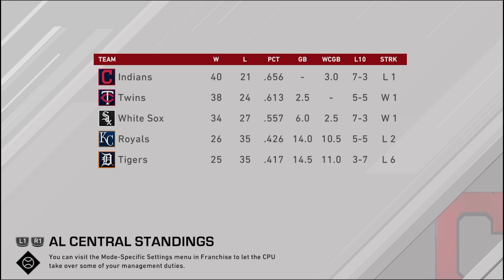CLE vs BOS - June 2, 2020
The Cleveland Indians take down the Boston Red Sox, 9-3, at Progressive Field.